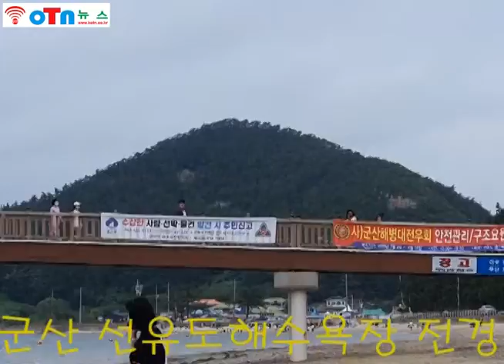(OTN뉴스)군산 선유도의 해수욕장의 전경.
군산 선유도의 해수욕장의 전경.(아래 내용 클릭요)

(OTN뉴스)선유도(仙遊島)는 전라북도 군산시 옥도면 선유도리의 섬으로, 고군산군도의 중심지이자 관광지로 유명하다. 면적은 2.13 km², 해안선 길이는 12.8 km이다.

선유도라는 이름은 섬의 경치가 매우 아름다워 신선이 놀았다 하여 부르게 된 것이라고 전하는데, 이 섬의 본래 이름은 군산도(群山島)였다.

고려시대에는 고려-송나라 무역로의 기항지였을 뿐만 아니라, 최무선이 왜구와의 전투에서 승리한 진포해전(鎭浦海戰)의 기지였다. 고려 때에 수군(水軍) 기지를 두고 군산진(群山鎭)이라 불렀는데, 조선 세종대왕 때에 수군 기지가 육지로 이전하면서 '군산'이라는 원래의 이름은 기지가 옮긴 육지로 가고, 이 지역에는 이름 앞에 '고'(古)자가 붙었다.

특히, 이순신 장군이 명량해전 승리 후 이곳에서 열하루 동안 머물며 전열을 재정비하는 등 임진왜란 때는 함선의 정박기지로 기능을 수행했던 해상요지였다. 선유도의 중심 마을인 진말(鎭里)은 군산진(群山鎭)이 있었던 곳으로, 마을 이름에 수군기지가 있었던 흔적을 가지고 있다.

섬은 남섬과 북섬으로 나눌 수 있는데, 남섬이 0.9 km², 북섬이 1.2 km²이며, 그 사이에 긴 사주(砂洲)가 발달되어 하나의 섬으로 연결하고 있다. 사주의 동쪽에는 갯벌이 넓게 펼쳐져 있다. 북섬의 남쪽에는 망주봉(104.5 m), 북쪽에는 남악산(155.6 m), 남섬의 서쪽에는 선유봉(111 m)이 있다.

취락은 남섬에 집중되어 있는데, 남섬 북쪽에는 진말(鎭里)이, 남쪽에는 통개 마을(通里)이 있다. 북섬에는 새터(샛터), 밭너머(田越里), 남악(南岳里) 등 3개 소규모 마을이 있다. 주민들은 대부분 어업과 관광 관련 산업에 종사한다. 연근해에서는 멸치·조기·바지락·꼴뚜기·주꾸미 등이 많이 잡히며, 김과 굴 양식이 이루어진다. 농산물로 쌀·보리·고구마·마늘·고추 등이 소량 생산된다.

섬의 중심인 진말에 초·중학교, 보건지소, 우체국이 있다.

남섬과 북섬을 잇는 명사십리(明沙十里)의 선유도 해수욕장은 길이 1.3 km, 폭 50m 규모의 백사장이 펼쳐져 있는데, 고운 모래와 깨끗한 바닷물, 기암절벽과 낙조(노을)가 아름답기로 유명하다.
귀양간 선비가 임금을 그리며 흘리는 눈물같다는 망주폭포(望主瀑布)
10리 길이의 모래사장으로 유명한 선유도 명사십리(明沙十里)
모래사장에서 자라난 팽나무가 마치 기러기 내려앉은 모습과 같다는 평사낙안(平沙落雁)
선유도 앞에 있는 3개의 섬의 모습이 마치 돛단배가 섬으로 들어오는 것처럼 보인다는 삼도귀범(三島歸帆)
장자도 앞바다에서 밤에 조업하는 어선들의 불빛을 뜻하는 장자어화(壯子漁火)
방축도, 명도, 말도 3개 섬의 12개 봉우리가 마치 여러 무사들이 서있는 것 같다는 무산십이봉(無山十二峯)
신시도의 고운 단풍이 달빛 그림자와 함께 바다에 비친다는 월영단풍(月影丹楓)
석양이 지는 바다가 붉게 물들어 장관을 이루는 선유낙조(仙遊落照)

선유교. 2018년 6월, 2017년 12월 28일에 새만금방조제와 고군산군도의 주요 섬들(선유도, 신시도, 무녀도, 장자도)을 연결하는 왕복 2차선의 고군산로가 개통되어 육지와 연결되었다.
이 도로는 2007년 직도 사격장 허가의 보상차원에서 2009년부터 건설되었는데, 국비 지원의 차질과 시공사의 부도 등으로 인하여 공사가 지연되어 당초 계획보다 4년 늦게 개통되었다.
이 중 선유도와 무녀도를 잇는 다리는 선유교(仙遊橋)라고 한다.
이 도로의 개통 전에 주민과 관광객은 주로 군산항 연안여객터미널에서 운항되는 정기 여객선을 이용해 육지와 교통하였다.

선유도는 이미 1986년 12월에 선유구교(仙遊舊橋)와 장자구교에 의해 각각 동쪽의 무녀도, 서쪽의 장자도와 연결되었는데, 두 다리는 길이 268m, 폭 3 m, 높이 30 m, 설계하중 0.5톤(500kg)까지 똑같은 쌍둥이 다리이다. 좁은 폭과 설계하중 때문에 오토바이 정도까지만 이용할 수 있고, 장자구교는 2011년 8월 8일 해상 크레인이 충돌해 다리 상판이 절단되는 사고까지 있어서 오토바이도 다닐 수 없다.